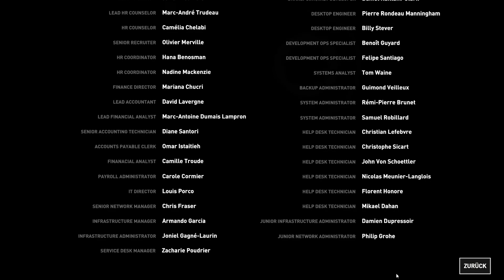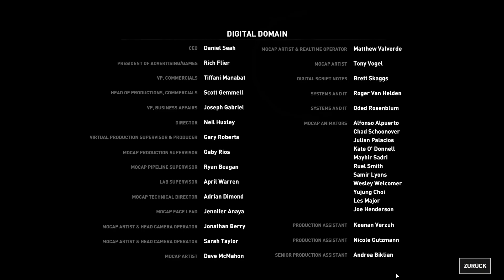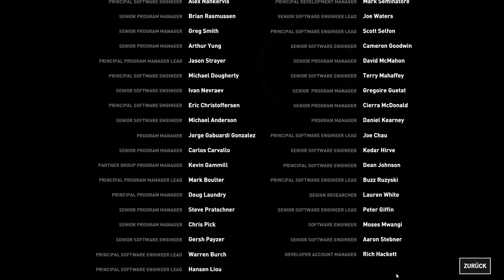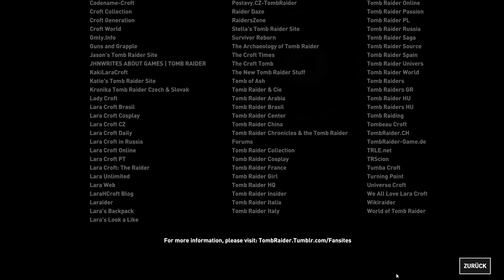RISE OF THE TOMB RAIDER #38 - Niemand soll ewig Leben | Lets Play Deutsch | PC HD60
Die junge Archäologin Lara Croft ist zusammen mit dem Renomierten Archäologen James Whitman, auf dem Schiff "Endurance" auf einer Expedition, um die sagenumwobene Insel Yamatai zu finden. Auf ein Gefühl von Lara, schlägt die Expedition den Kurs auf das Drachen-Dreieck ein. Das Schiff gerät in einen Strum und strandet. Nun muss ich Lara zunächst ohne jede Hilfe den Dschungel durchschlagen. Im Laufe des Abenteuers sieht und tut Lara dinge, die sie zu einer neuen Lara Croft machen, die nichts mehr mit der ängstlichen jungen Frau am beginn dieses Abenteuers zu tun hat.

Mach was du willst, Liken, teilen, kommentieren oder auch nur Anschauen, ganz wie du willst.

Du hast Anregungen, Kritik oder Spiele Vorschläge dann schreib doch einfach in die Kommentare oder schick mir eine PN.